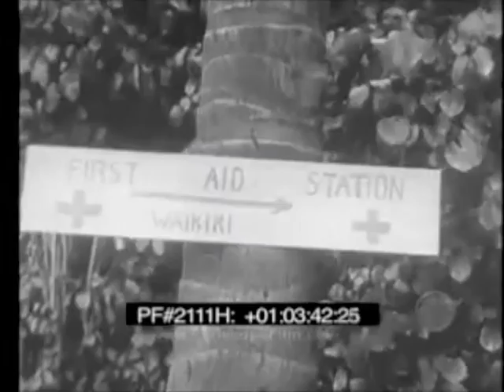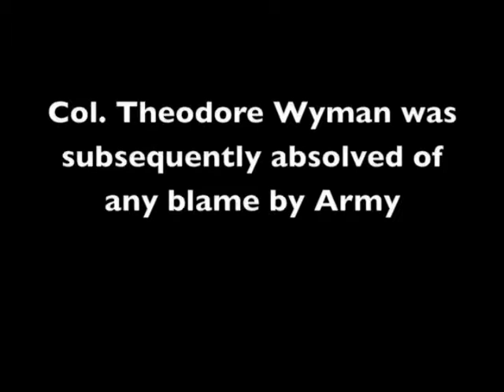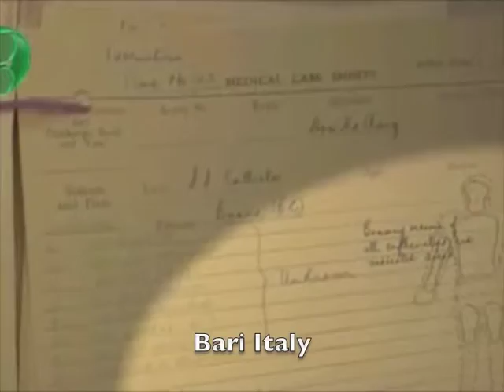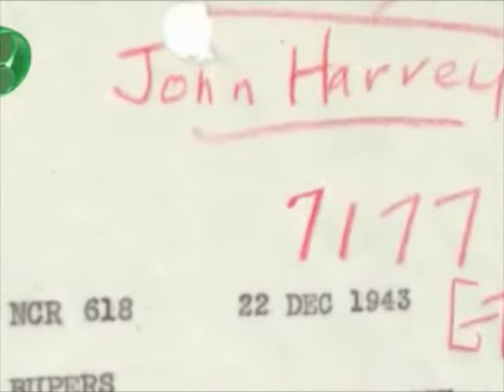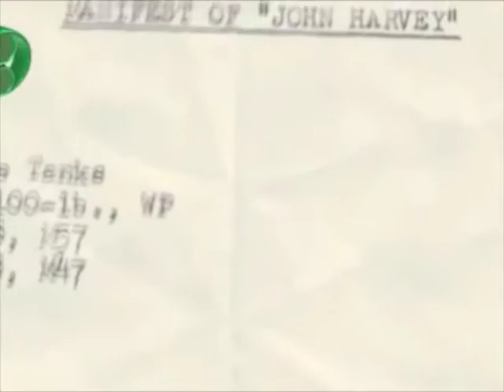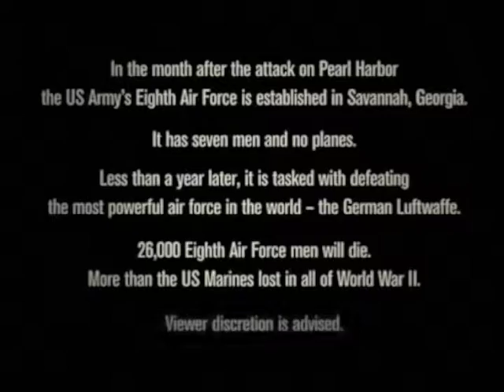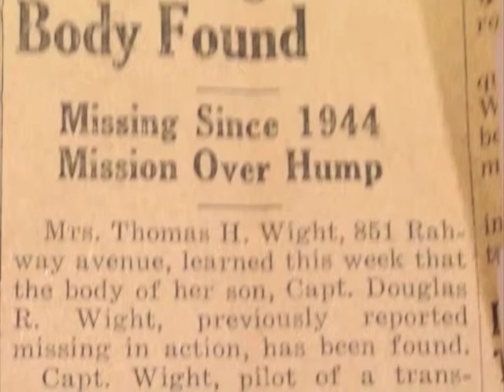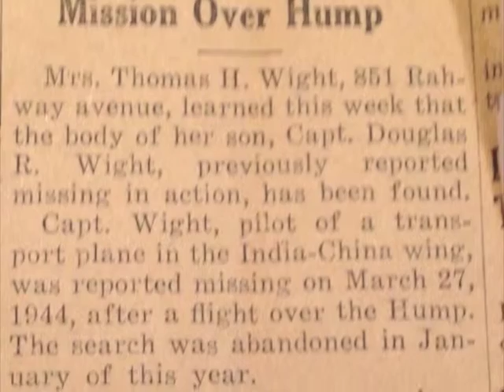Defenders of Freedom Project at Robert H. Jackson Center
Excerpts from various interviews conducted at or on behalf of the Robert H. Jackson Center's Defenders of Freedom Project. This is an initiative started on Dec. 7, 2014 to capture oral history of World War II and Korean War vets from Pennsylvania and New York.